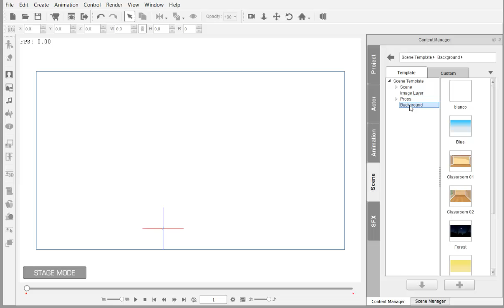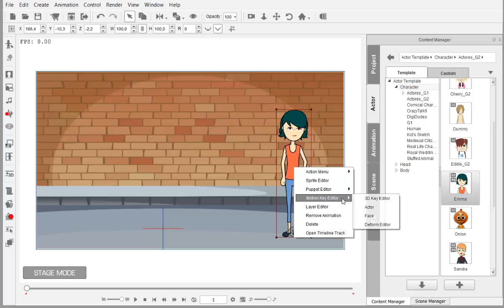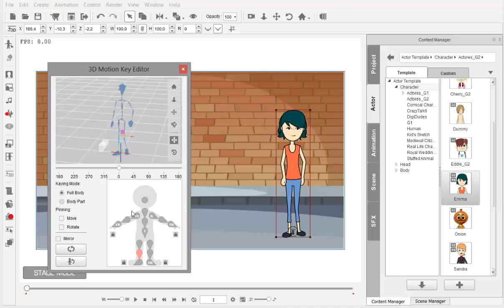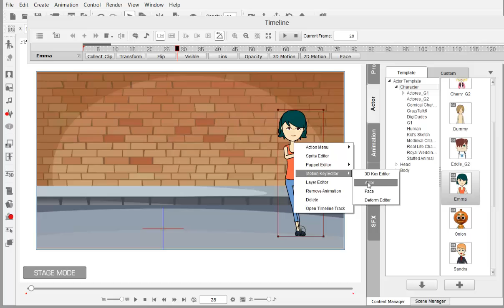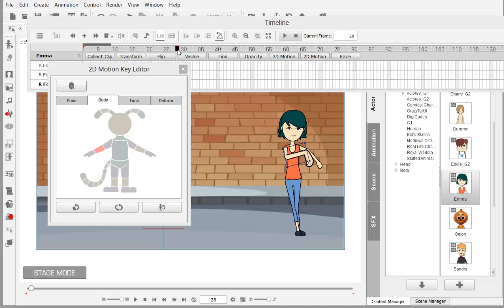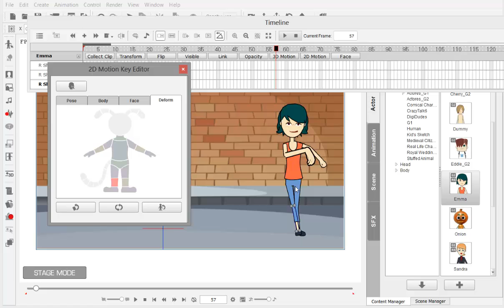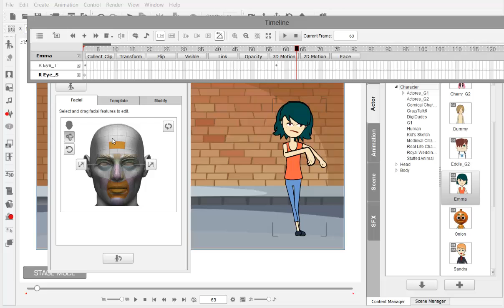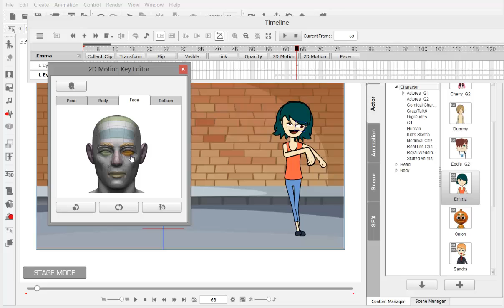Motion Key Editor Curso Hispano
In this hands-on video you have subtitles both in English and Spanish will help you to follow it.
In it we see how to deal with the Motion Key Editor, and its different sections. The Motion Key Editor is one of the most important animation tools built into CrazyTalk Animator 2.
As always you can see it also in Ipad, iPhone and Android.

En ésta vídeo práctica tenéis subtítulos tanto en inglés como en español que os ayudarán a seguirla.
En ella vemos cómo actuar con el Editor de Movimiento Clave, y sus distintos apartados. El Editor de Movimiento Clave es una de las herramientas más importantes de animación incorporadas en CrazyTalk Animator 2.
Como siempre podéis verla también en Ipad, iphon y Android.